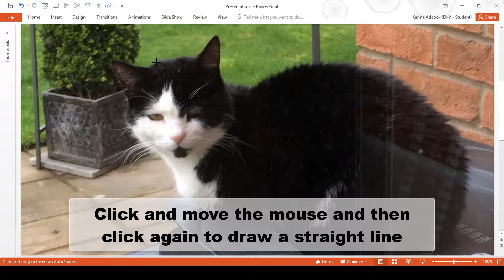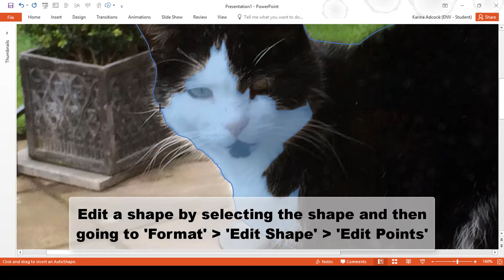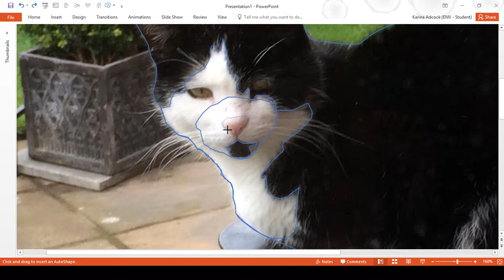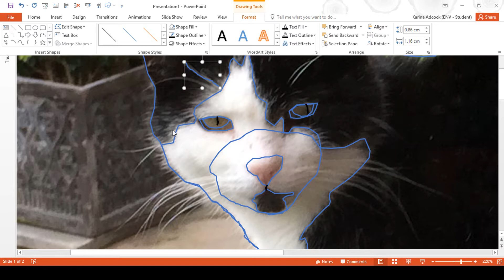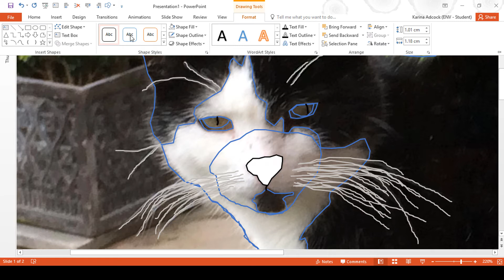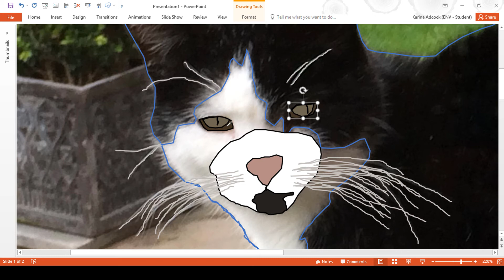How to trace an image in powerpoint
In this video I show you how to draw over an image in PowerPoint using the freeform shape tool and the scribble line tool. This is a good way of creating a simple image without needing to be good at drawing and turning a photo/ image into a cartoonish picture. People with actual skill and more time will be able to create better pictures that this example.

VIDEO INFO: In this video I used a photo of my cat.